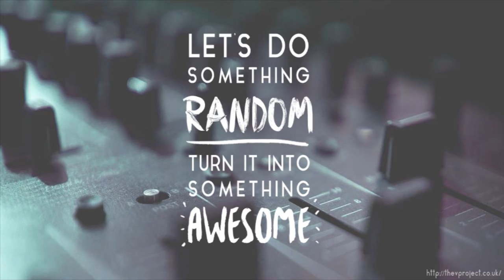[Shine A Light] Hay Bao Nang Ve Di - Trang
Trang performing "Hay Bao Nang Ve Di" at The V Project #4 Shine A Light on 16th July 2016.
Shine A Light is a mini show hold by The V Project to raise fund for Nguyen Mai Huong - a 22 year old Vietnamese student in London who was diagnosed with leukemia. Shine a light was a different event within the series as it gave a more intimate feel, especially when our audiences also performed in the Open Mic Session. We also did not focus on videos and photos this time, for its meaning and purpose. The show has raised £685.

Filmed by: Kelly Nguyen.
Location: The Vinyl Bar, London.